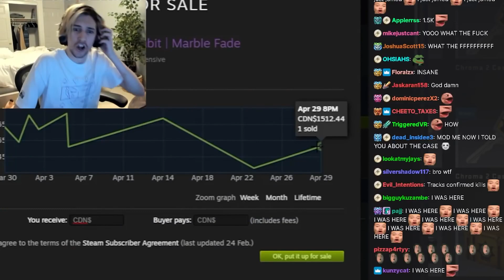XQC GETS A 1000€ KNIFE IN CSGO!!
Daily clips from Csgo valorant and another esports.
Streamer react reactions clips.
Csgo major
Funny
watch now